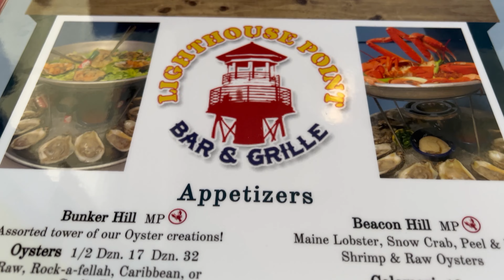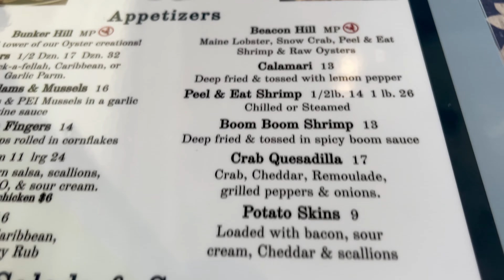Day Trip to Lighthouse Point Florida